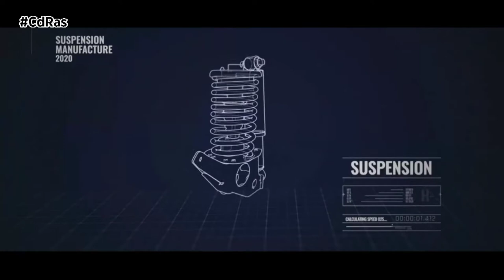INEOS GRENADIER | By CdRas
El Ineos Grenadier si destaca por algo es por ser un todoterreno de verdad. Por ello la dureza, la versatilidad para atravesar terrenos complicados y la sencillez son sus rasgos más distintivos. Su enfoque de mercado es precisamente para usuarios que les va la marcha o para profesionales forestales, ganaderos, agricultores o aquellos que se dedican al sector de las obras o la ingeniería de infraestructuras.

Ofrece tracción total permanente, caja de marchas con reductora y bloqueo de los tres diferenciales. Su chasis de acero está hecho en España, a la vieja usanza, ya que cuenta con largueros y travesaños con suspensión mediante ejes rígidos. Su motor es de BMW, diésel o gasolina, de seis cilindros y 3 litros. Se asocia a una caja de cambios automática de ocho relaciones.

El interior destaca por su sencillez y por la facilidad de limpieza. La marca también promete que este vehículo será uno de los todocaminos puros más confortables, conectados y seguros. Entre el equipamiento destacado llama la atención una escalera de acceso al techo en el que unas barras permiten anclar todo tipo de objetos. El maletero puede dar cabida a un europallet, ofrece una capacidad de carga de una tonelada y de remolque de hasta 3,5.

El Ineos Grenadier contará con una variante pick-up, su producción en ambas carrocerías comenzará a finales de 2021 con entregas iniciales en Reino Unido en 2022.